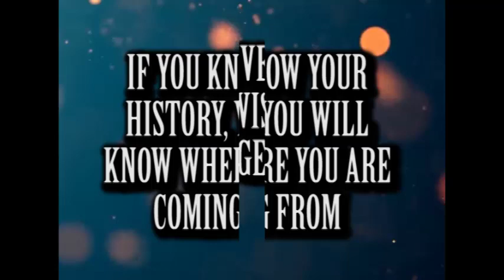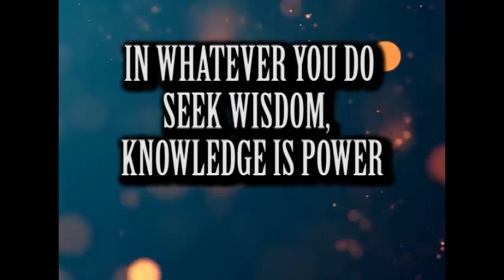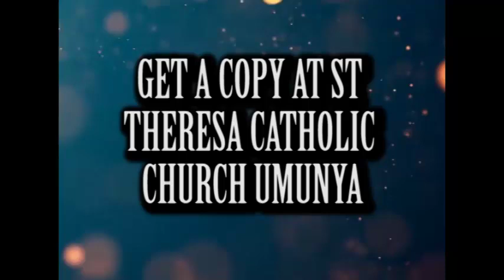OGE NDI IME AHIA WITH METAL MAKATA ONITSHA MAIN MKT EDITION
CHECK OUT MY BOOK HIP HOP AND IGBO CULTURE AUTHORED BY YOURS FAITHFULLY MARTIN IFEANYICHUKWU EKEZIE